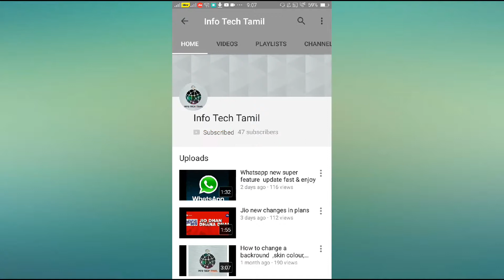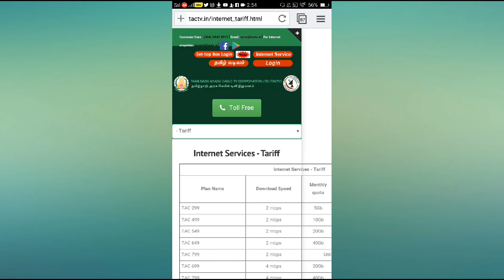Tamilnadu cable tv provide a internet using fiber cable ( full details)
Tamilnadu cable tv network is trying to give us a internet using fiber cables

Tq for watching video keep supporting

This is the channel which is specially for tamilan to know about all technology information through their language . we will improve our service with ur support and will try to upload video as soon as possible thnks for supporting us keep supporting we will do our best to tamilan
தமிழ் வாழ்க!!!